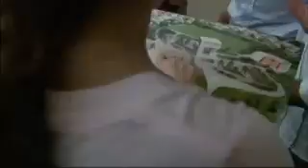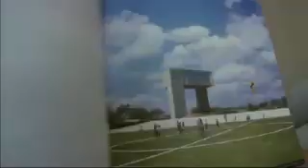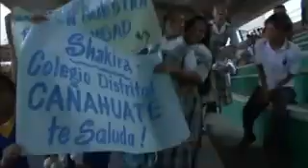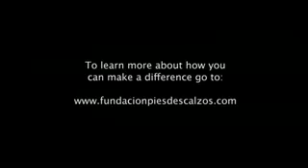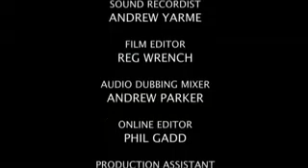Barefoot Foundation Documentary (Part 3)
Documentary on the Barefoot Foundation's work from Shakira's Oral Fixation Tour DVD (part 3)

Documental sobre la Fundacion Pies Descalzos del DVD del "Oral Fixation Tour" (parte 3)